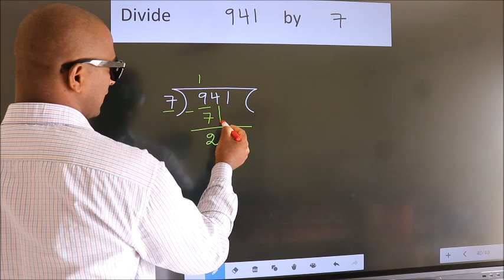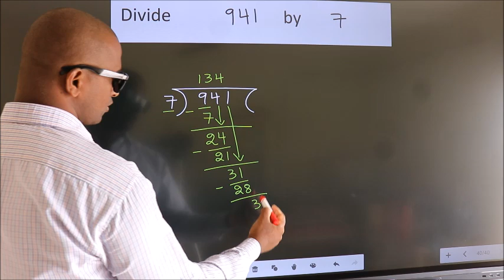Divide 941 by 7